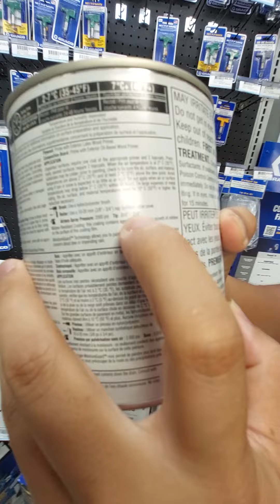噴油槍教學。究竟如何選擇適合的噴油槍和槍咀？希望幫到大家。